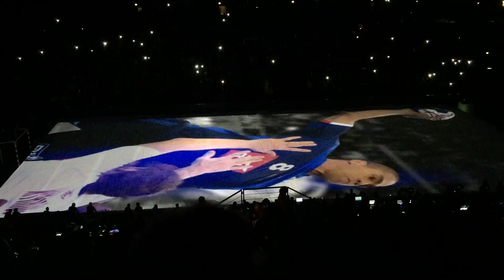フランス - スロヴェニア フレンドリーマッチ オープニング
《フランス･モンペリエからハンドボールの情報を発信中！！》